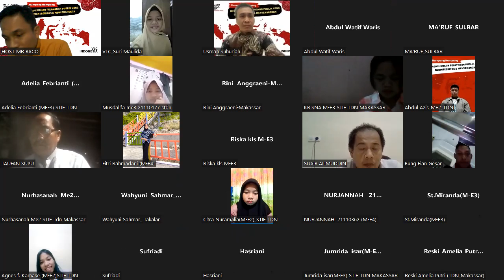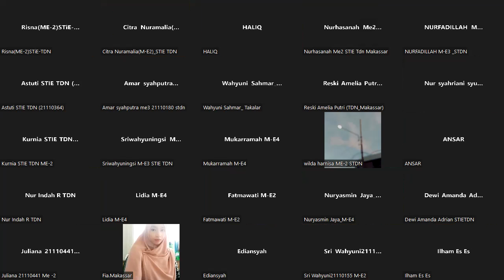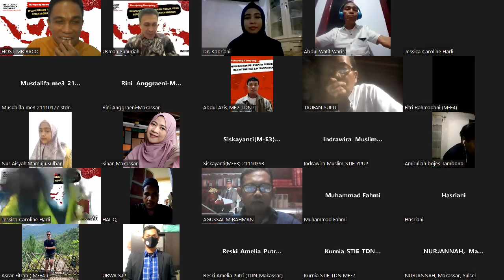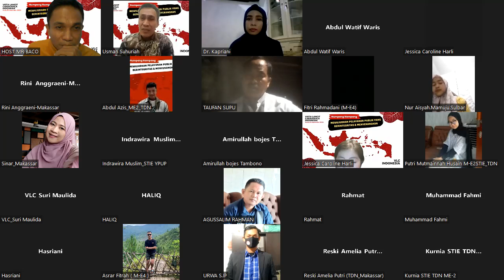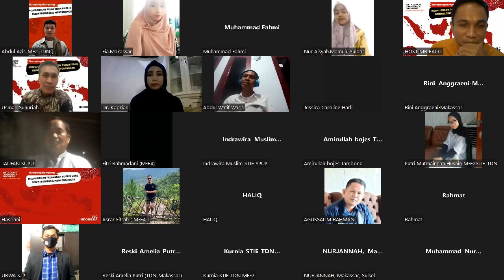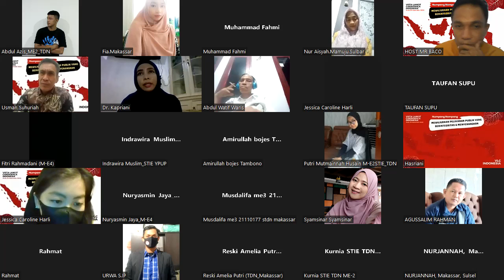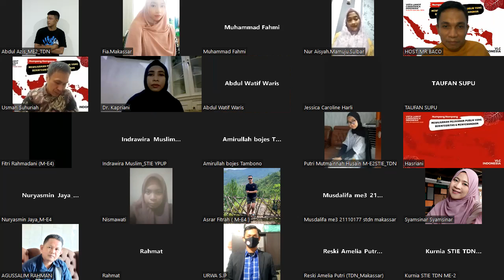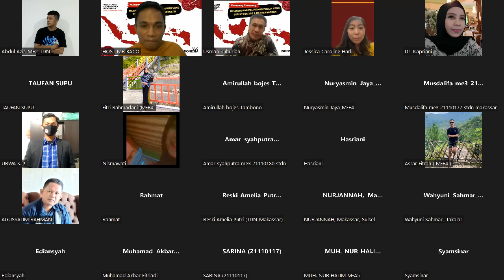MEWUJUDKAN PELAYAN PUBLIK YANG BERINTEGRITAS & MENYENANGKA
Numpang Nampang VLC-Indonesia menghadirkan Para direktur dan wakil ketua DPRD Sulawesi Barat